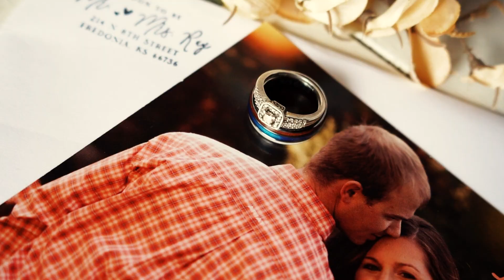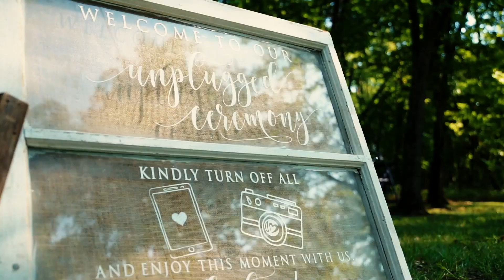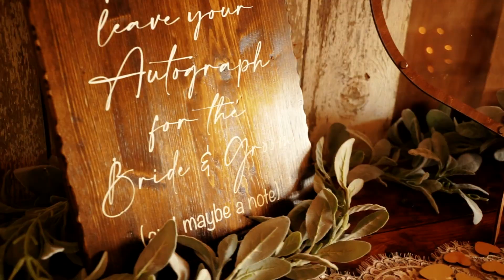Julia + Brandon - Wedding Highlight Film